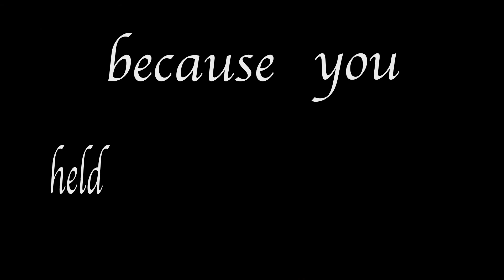Heart and Soul